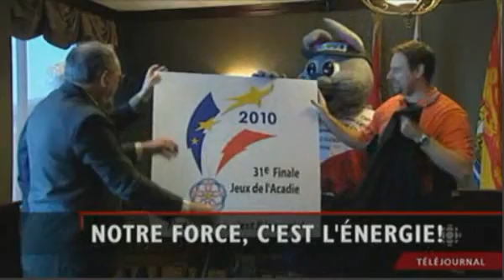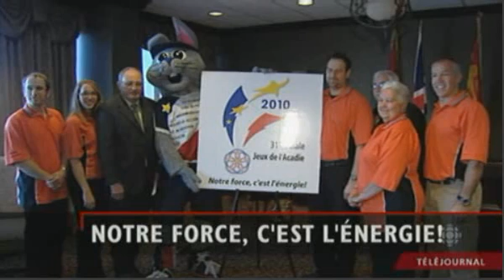Jeux de l'Acadie 2010 - Lancement du LOGO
Extrait du téléjournal de la SRC - 6 octobre 2009